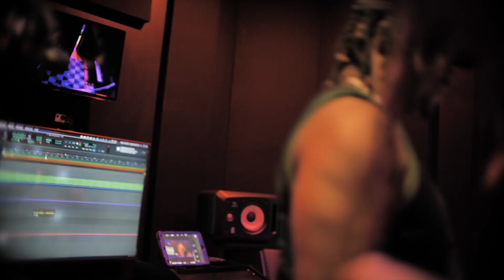1K Famo Studio Vlogs Coming Soon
Shot by DMI